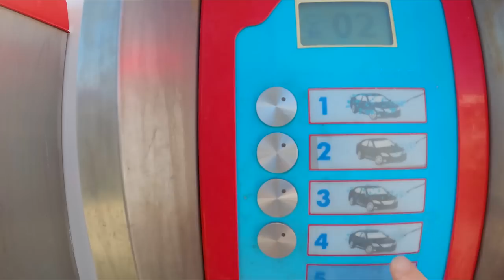A RUBBISH FIRST NIGHT BUT AN EXCITING NEW TOY! - VAN LIFE ANDALUCIA (Spain)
Welcome back to another van life travel vlog! Where we don't actually travel that far... After a bad night back in the van we go out exploring our surroundings and are pleasantly surprised by what we find.. And Van life just got a whole lot better after we discover a great bit of kit to take on our travels with us..

The Kelly Kettle Ultimate 'Base Camp' Kit

We are Nick and Sarah a couple with our 2 little dogs Dizzee and Charlie we are the exPAWers! We have a passion for CREATIVE FILM MAKING and a LOVE FOR TRAVEL and our plan is to DRIVE ACROSS THE WORLD and to inspire others to follow their dreams.

SUBSCRIBE! if you're interested in what it's like to be LIVING IN A VAN, how to TRAVEL THE WORLD ON A BUDGET, easy and healthy VAN LIFE MEALS and the BEST PLACES TO VISIT IN EUROPE and soon AROUND THE WORLD.

We don't have a NEW MOTORHOME, SELF CONVERTED SPRINTER VAN, VW CAMPERVAN, 4WD OVERLANDING EXPEDITION VEHICLE, or a LUXURY RV but that doesnt stop us!